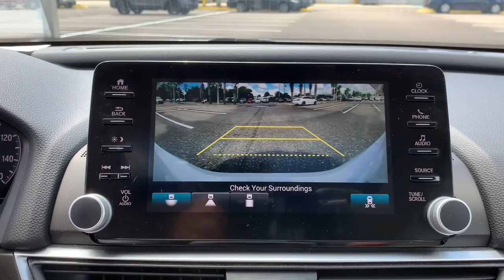2019 Honda Accord Jacksonville, Orange Park, St. Augustine, Gainesville, Nocatee FL PKA063117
Used 2019 Honda Accord available in Jacksonville, Florida at Duval Honda. Servicing the Orange Park, St. Augustine, Gainesville, Nocatee area.

Duval Honda
1325 Cassat Avenue

This 2019 Honda Accord EX in Nh-883 features 17 Machine-Finished Alloy Wheels 4-Wheel Disc Brakes 8 Speakers ABS brakes Air Conditioning Alloy wheels AM/FM radio: SiriusXM Apple CarPlay/Android Auto Auto High-beam Headlights Automatic temperature control Brake assist Bumpers: body-color Cloth Seat Trim Delay-off headlights Driver door bin Driver vanity mirror Dual front impact airbags Dual front side impact airbags Electronic Stability Control Emergency communication system: HondaLink Exterior Parking Camera Rear Forward collision: Collision Mitigation Braking System (CMBS) + FCW mitigation Four wheel independent suspension Front anti-roll bar Front Bucket Seats Front Center Armrest Front dual zone A/C Front fog lights Front reading lights Fully automatic headlights Heated door mirrors Heated Front Bucket Seats Heated front seats Illuminated entry Knee airbag Low tire pressure warning Occupant sensing airbag Outside temperature display Overhead airbag Overhead console Panic alarm Passenger door bin Passenger vanity mirror Power door mirrors Power driver seat Power moonroof Power steering Power windows Radio data system Radio: 180-Watt AM/FM/HD/SiriusXM Audio System Rear anti-roll bar Rear seat center armrest Rear window defroster Remote keyless entry Security system Speed control Speed-sensing steering Speed-Sensitive Wipers Split folding rear seat Steering wheel mounted audio controls Tachometer Telescoping steering wheel Tilt steering wheel Traction control Trip computer and Variably intermittent wipers: **LOCAL TRADE** **ONE OWNER NEVER A RENTAL** **BACK-UP CAMERA **NON SMOKER** **BLUETOOTH HANDS FREE **CAR WASHES FOR LIFE ** 5 DAY MONEY BACK GUARANTEE **1ST OIL CHANGE FREE **COMMISSION FREE SALES PEOPLE. FWD EX Priced below KBB Fair Purchase Price! 30/38 City/Highway MPG Odometer is 8611 miles below market average! Prices are plus tax tag title dealer added accessories $198 Electronic Filing Fee and dealer pre-delivery service fee in the amount of $899 which charge represents cost and profit to the dealer for items such as cleaning inspecting and adjusting new and used vehicles and preparing documents related to the sale. Awards:br  * JD Power Automotive Performance Execution and Layout (APEAL) Study   * ALG Residual Value Awards Residual Value Awards